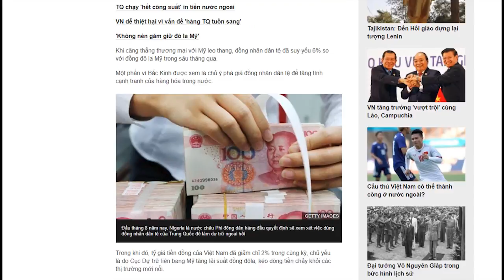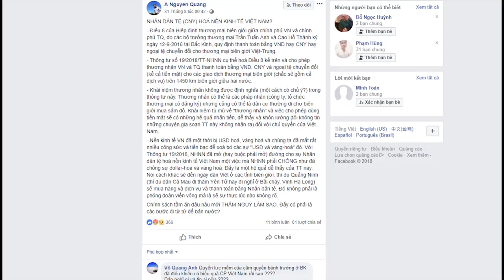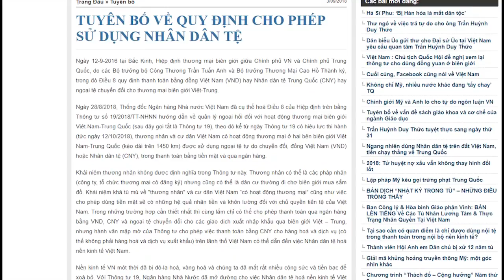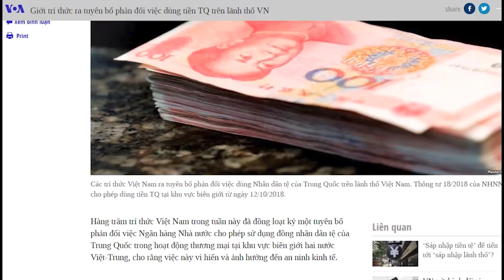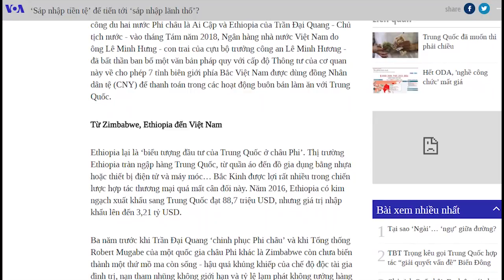Bạch Hoàn dạy dỗ giới Nguyễn Quang A và giới zân chủ cách đọc hiểu Thông tư 19